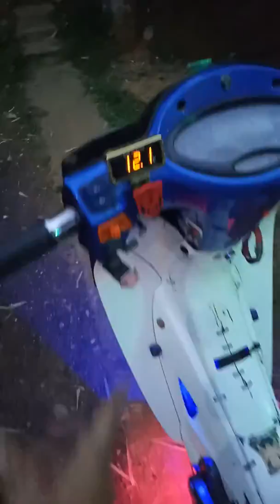Guess nag installed ta og.dual eagle-eye.front og Rear guess.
Guess nag installed ta og dual eagle-eye. Front & Rear .turn with L/R and emergency hard.with off-on switch..astig guess.